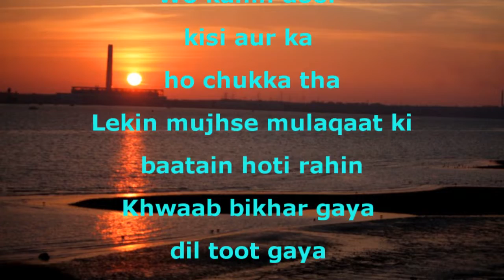Sher Shayari Lover's Group... Episode 5...